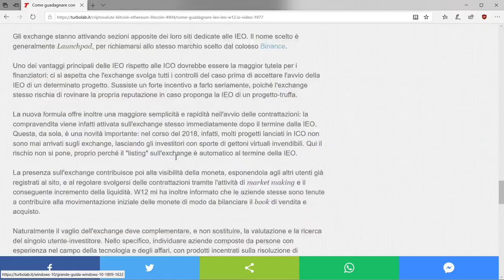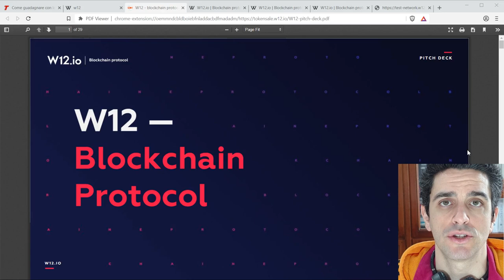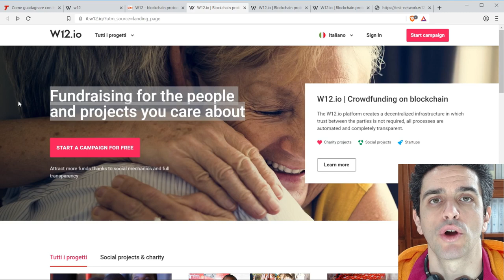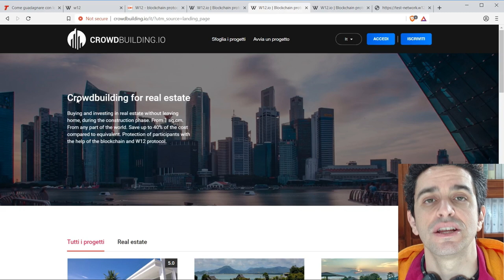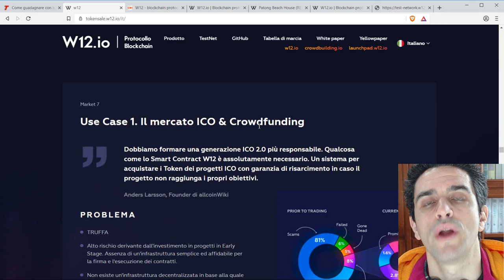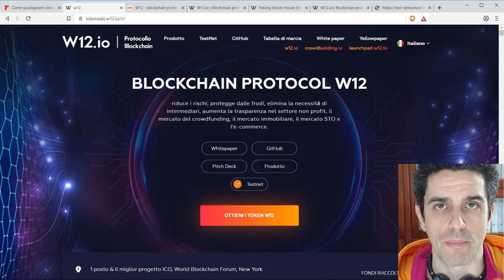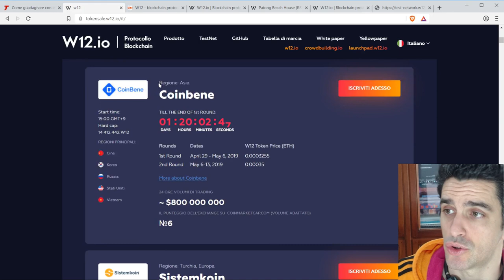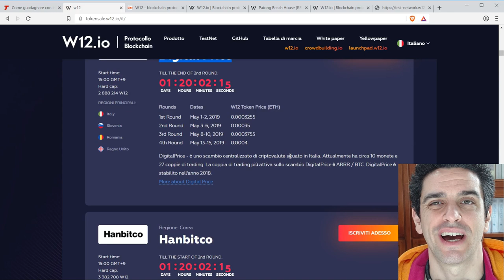Come guadagnare con le IEO? La IEO di W12.io (aggiornamento 2019)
W12 è sbarcato su numerosi exchange di tutto il mondo con la formula dell'Initial Exchange Offering (IEO). È l'ultima occasione per acquistare i token W12 a prezzo agevolato per poi iniziare immediatamente con la compravendita regolare nel libero mercato. Vediamo dunque di cosa si tratta, quali sono le opportunità e come partecipare.